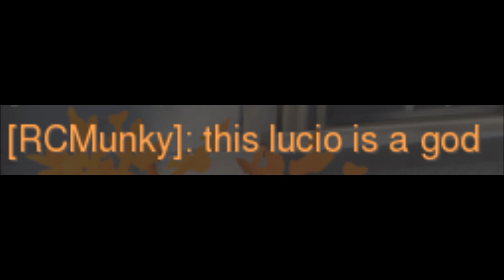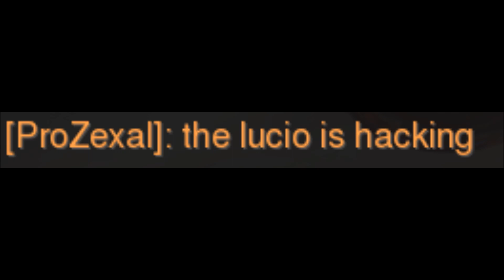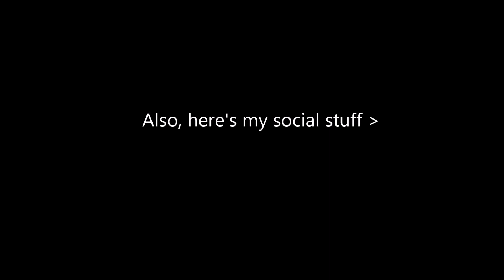A Lúcio's life.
o/
Social stuff below